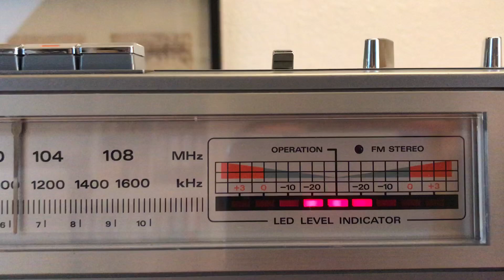Hitachi TRK 8020H sound check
A very solid and a very well balanced sound.